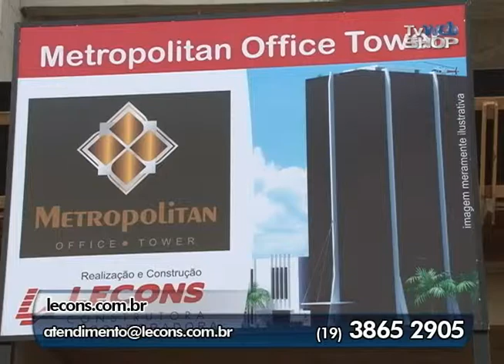..::CONSTRUTORA EM HORTOLÂNDIA::.. LECONS 19 3897 5720 | TV WEB SHOP